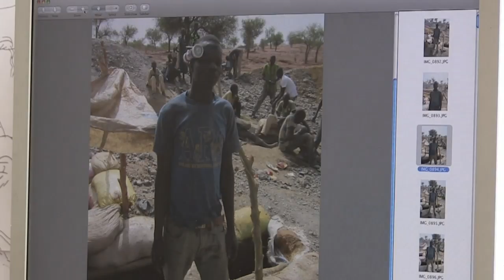Illustrator Olivier Kugler visits Burkina Faso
Award-winning illustrator Olivier Kugler visits Burkina Faso -- where 2 million people are at risk from hunger -- with Oxfam, whose Food Crisis in Sahel appeal is aiming to raise $66m for food, clean water and urgent assistance. Here, he visits to the village of Tafgo, to inspect a seed-distribution programme, travels to to Sirgum gold mine near the town of Kaya, and ventures north towards the border with Mali to Mentao refugee camp.